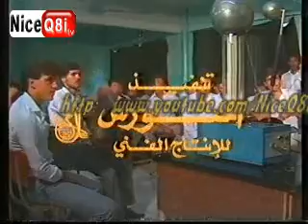البرنامج التوعوي - البطاقه المدنية - داوود حسين